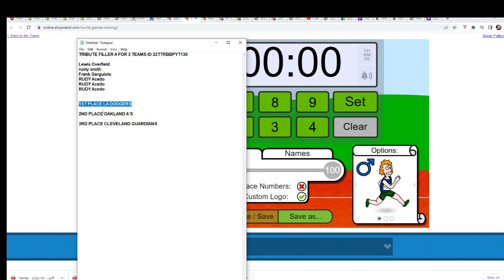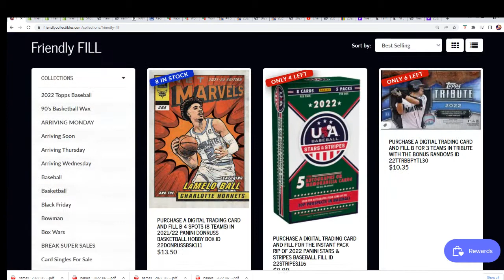TRIBUTE FILLER A FOR 3 TEAMS ID 22TTRBBPYT130